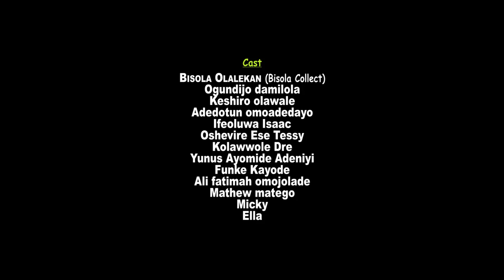Bisola Collect season2 ep1 staring Bisola Collect Damilare Kolawole Adebayo Samuel Ifeoluwa Busari